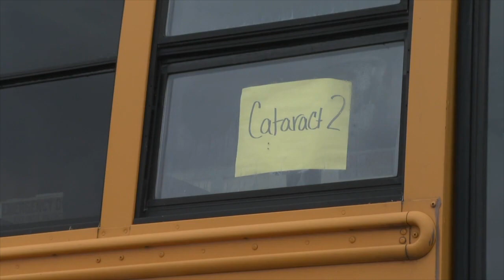What's the impact of the bus driver shortage?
School officials in Niagara Falls City School District Offices, where they’re working to make sure they have everything they need to bring kids back in a few weeks. They’ve got supplies, they’re working on their plans, but what they really need is workers.